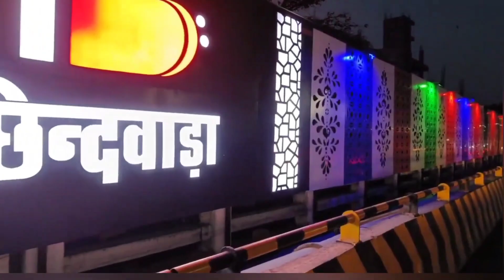100वां जन्मदिन माँ का छिंदवाडा़ जाऊंगा | shree mataji janmshatabdi varsh bhajan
100va janamdin ma ka chindwada jaunga | shree mataji sahaj yoga bhajan |chindwada bhajan | shree mataji birthday song |